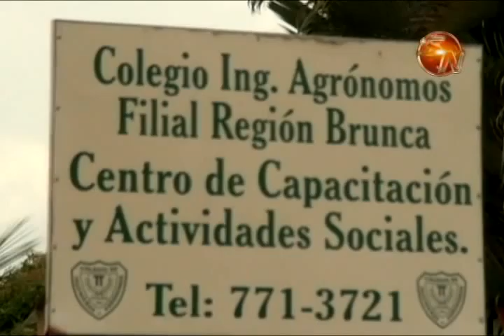Charlas y exhibición de productos habrá en Jornada Agropecuaria